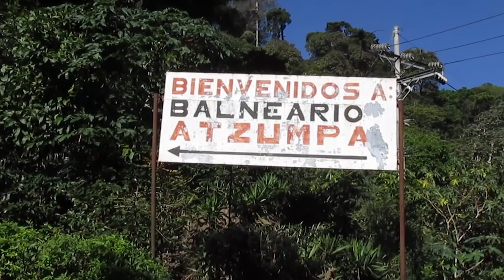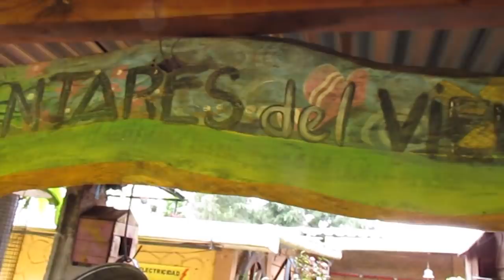De Paseo en Ataco y Sus Piscinas de agua Natural ! Diunsolo de Choting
Video Grabado en 2019 Diunsolo Turismo
Conviertete en Miembro  Mensual de este canal :o :